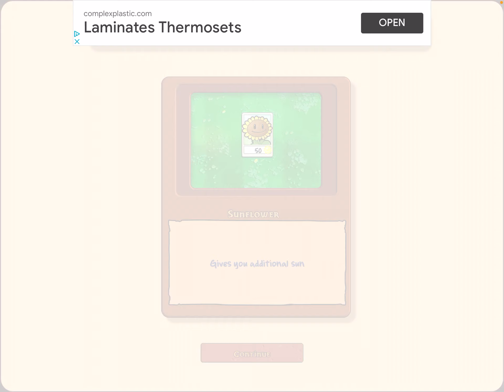Plants vs. Zombies World 1 Stages 1 through 3 1440P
Welcome to my brand new LP of Plants vs. Zombies for the iOS PC X360
and Android!

Platforms : PC iOS Android X360 (as far as i know)

0:00 Intro
0:22 Level 1
2:08 Level 2
4:59 Level 3